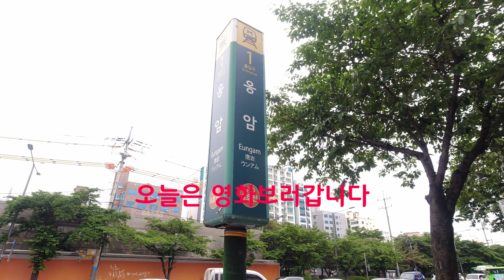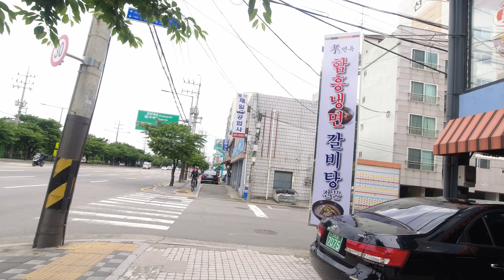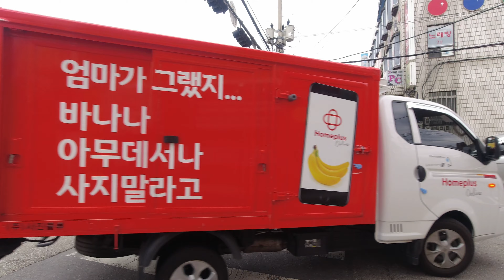[VLOG] 210520 상암동에 영화보러갑니다 (1시간 걸어서 갑니다)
끝까지 시청해 주세요